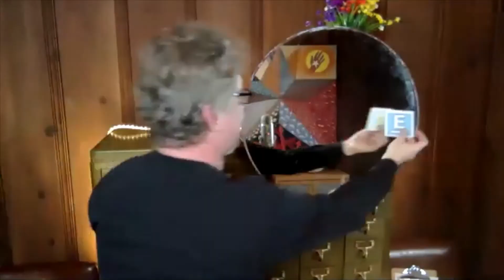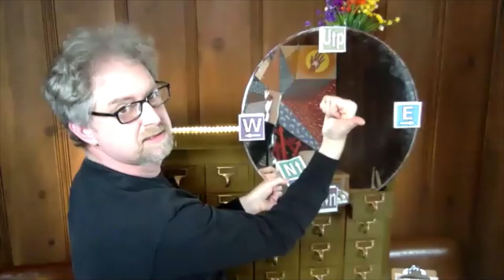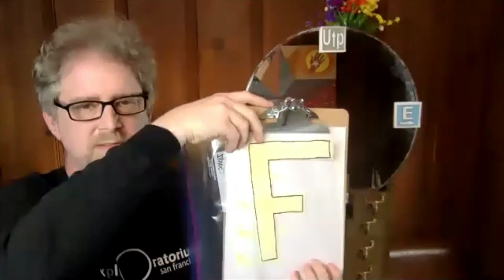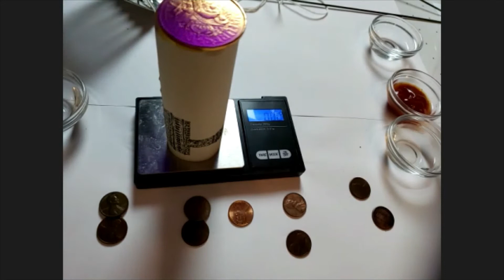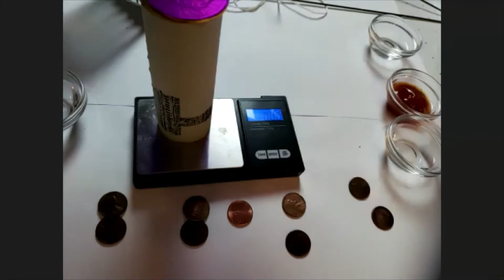Exploratorium Snacks Bite-Sized, Hands-On Science Activities Can Help You Make A Science Meal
The Exploratorium has published online for free more than 250 science activities for teachers, students, and parents. Snacks are scaled-down classroom versions of our unique exhibits which are designed to help people investigate scientific phenomena directly. Written in a collaboration between science teachers and scientists and tested with teachers and students before being published, you'll know that they work. Each also includes a discussion of the science. Over the last year, we've reexamined our Snacks to make them more versatile for online and hybrid use, and we are adding new Snacks every year. Come play with a few snacks that will just use some materials you already have around the house. Bring pennies, a condiment of your choice, some string or a shoelace, a piece of metal that you can tie to the string like a spoon, and some Scotch tape and play your way into discovering our catalog of free materials.

Presented by: Zeke Kossover